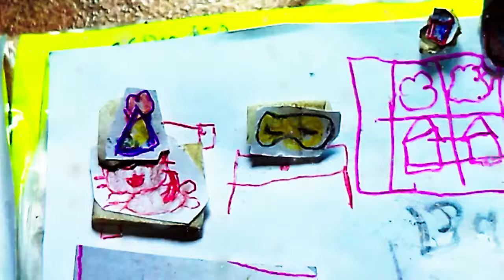66 Comprando una nueva casa. Parte 2 . historia de gatos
Visitando el diario de Peluuuuuuus UwU
Comprando una nueva casa. Parte 1 . historia de gatos